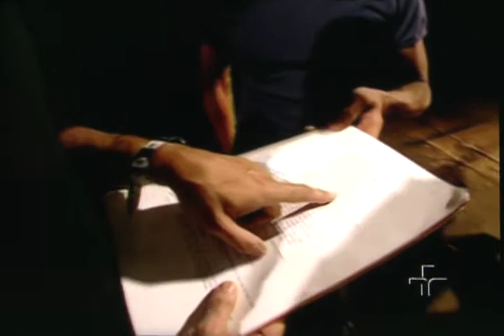Vídeo 982 Diretor